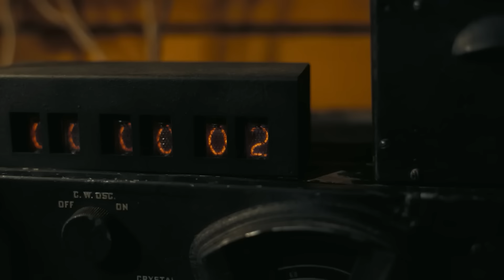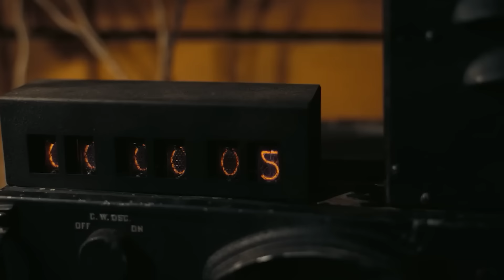Everything Oppenheimer Gets Right And Wrong About The True Story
Written and directed by Christopher Nolan and starring Cillian Murphy, Oppenheimer is one of the most historically accurate blockbusters ever made — but it still had to gloss over and omit some extraordinary details. Here's how close it got to the real deal.

Oppenheimer's background | 0:00
The poisoned apple | 1:42
Oppenheimer's politics | 2:47
Jean Tatlock | 4:01
Marriage to Kitty Oppenheimer | 5:12
The Manhattan Project | 6:18
The Chevalier incident | 7:38
Deciding to drop the bomb | 8:33
Rivalry with Strauss | 9:41
Postwar life | 10:39